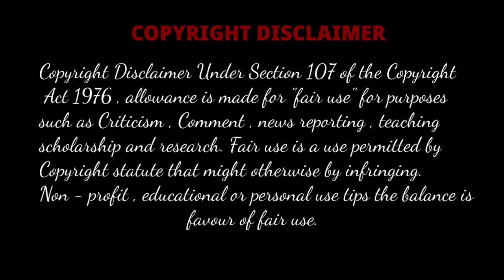ASMR:EATING SPICY CRAB CURRY🥵🦀,CHICKEN LEG PIECE,FISH CURRY🥴,WHOLE CHICKEN CURRY,PIZZA,RICE*MUKBANG🔥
asmr eating spicy fish curry,asmr eating rice with fish curry fish fry,
asmr eating spicy fish curry fish fry with rice+vegetable+salad,
asmr eating whole chicken curry and egg with basmati rice,
asmr eating whole chicken curry egg curry amazing mukbang,
asmr eating spicy whole chicken curry,
asmr eating spicy whole chicken curry egg,
spice asmr eating whole chicken curry,
asmr eating spicy whole chicken curry+spicy mutton curry+white rice+green chilli mukbang,
asmr eating spicy whole chicken curry egg curry basmati rice green chilli *food videos*,